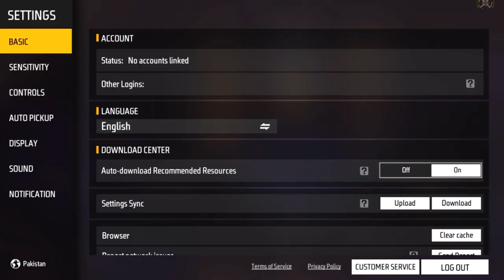Oppo a7 free fire headshot 💯sensitivity & ontap setting